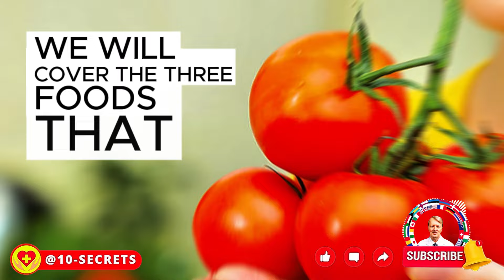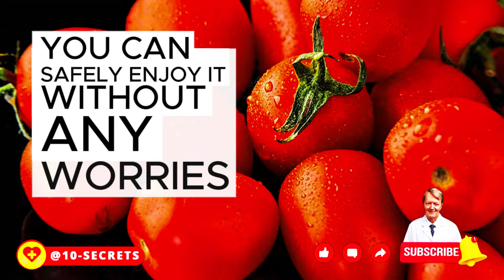How Can Tomatoes Cause Cancer and Dementia? 🚫 Never Combine Tomatoes with These Foods!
🍅 In this video, Dr. John reveals the worst food combinations with tomatoes that may increase your risk of cancer and dementia. Learn which foods to avoid and which foods to pair with tomatoes for maximum health benefits. Don't miss out on these crucial tips to safeguard your health and well-being!

We'll cover:

The top 3 worst foods to pair with tomatoes.
The best foods to pair with tomatoes for cancer prevention.
How to properly consume tomatoes to get the most health benefits.
Common misconceptions about tomato-based products.